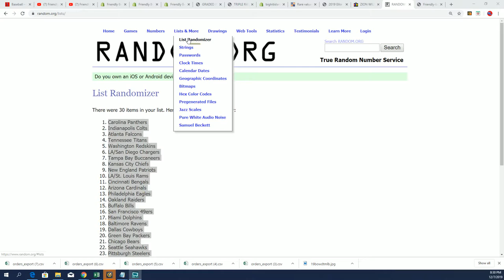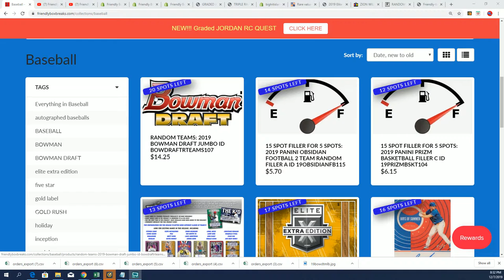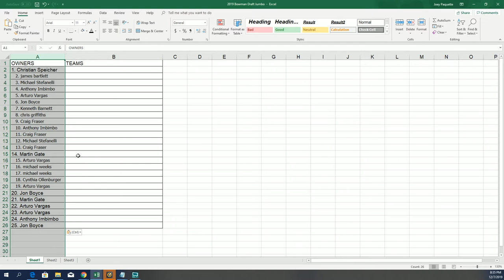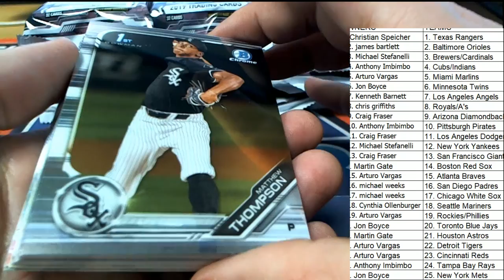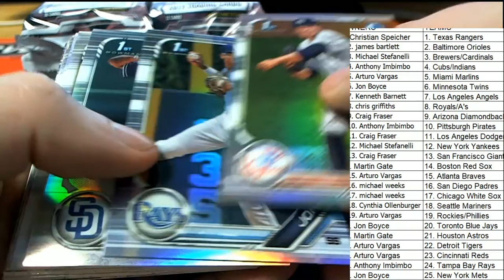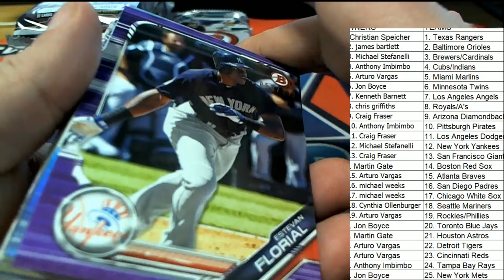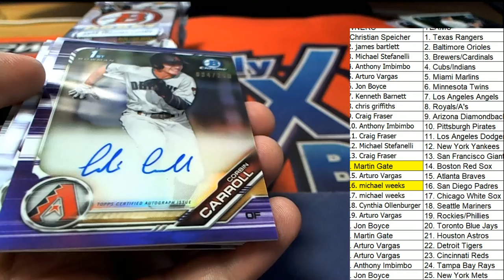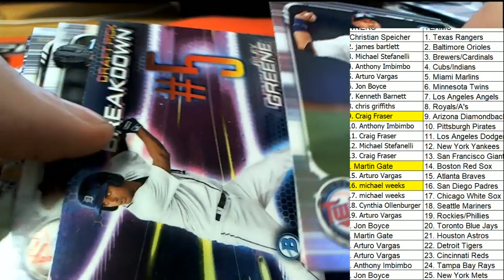2019 Bowman Draft Jumbo FILLER & BREAK ID BOWDRAFTRTEAMS106